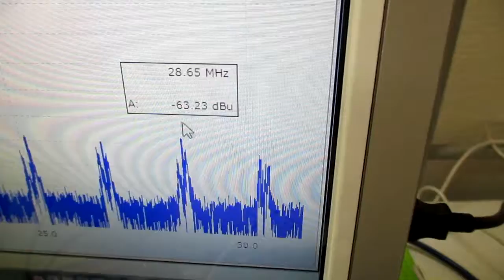超音波発振による相互作用を考慮した「超音波制御技術」 ultrasonic-labo